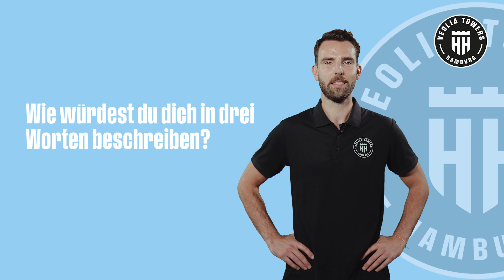Veolia Towers Hamburg: Assistant Coach Benka Barloschky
Assistant Coach BenkaBarloschky ist TowersFamily-Mitglied der ersten Stunde. Das finden wir spitze - keep up the great work Coach B!